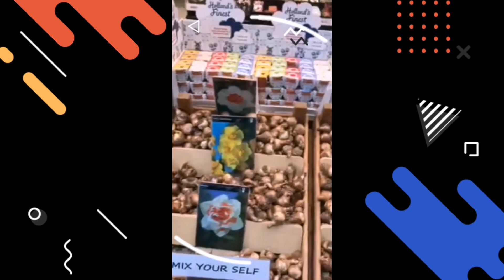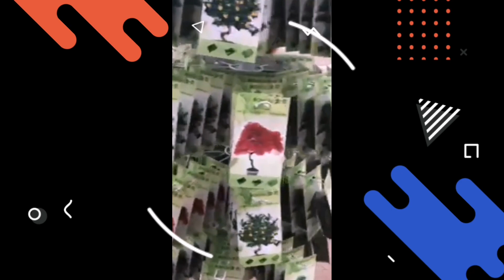WALKING @ FRANCE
Just walk in souvenir  shop @france